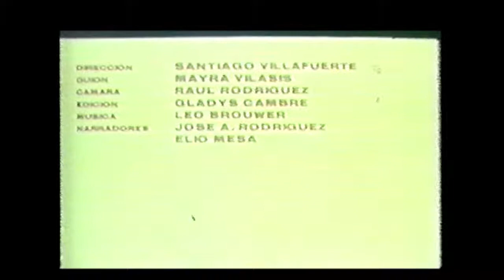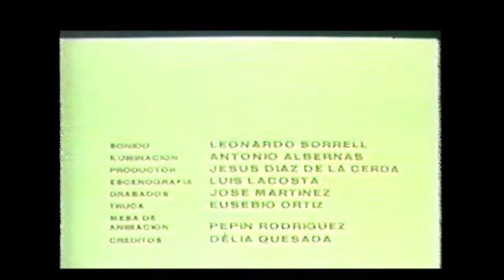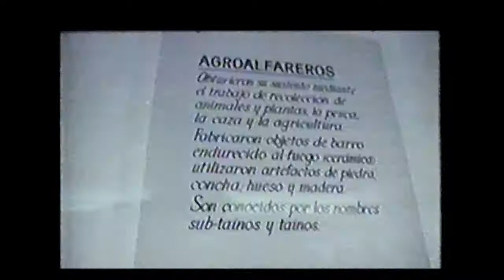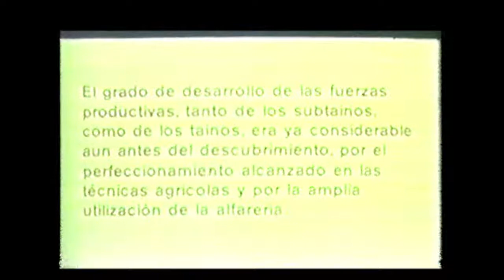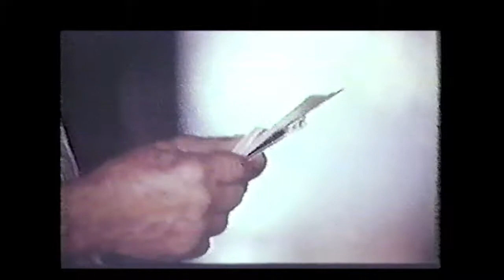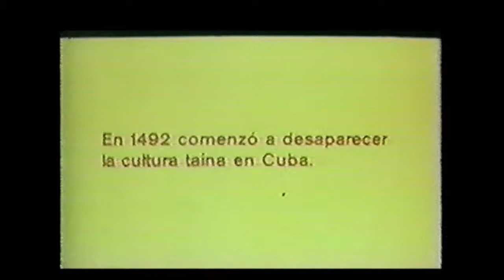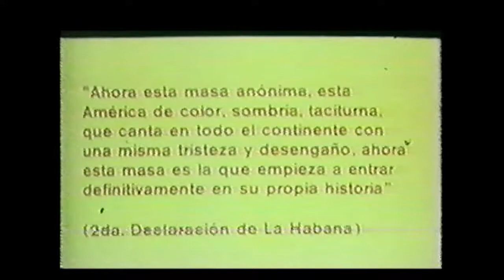Una Herencia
Producción del Instituto Cubano de Arte e Industria Cinematográfica